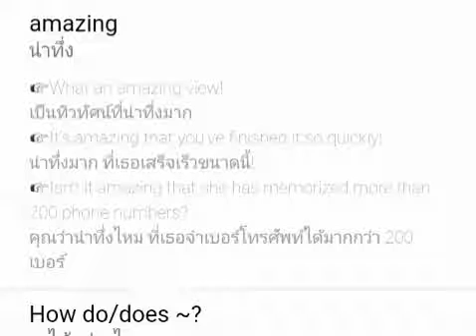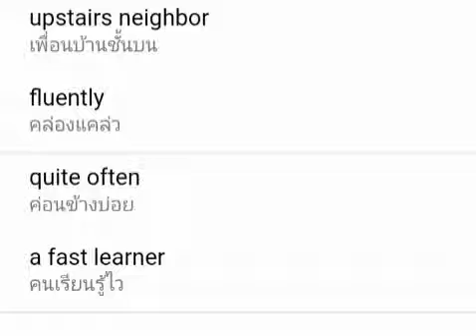fluently : Vocabulary 1